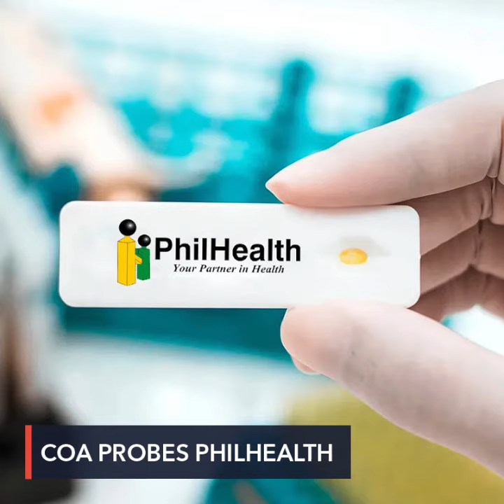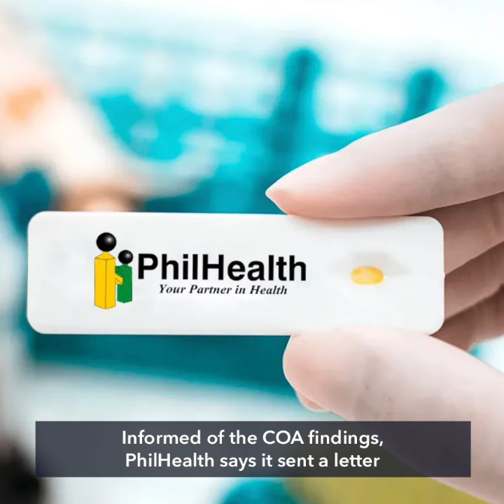COA: PhilHealth pays P782M for RT-PCR tests despite improper documents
More videos on Rappler The Commission on Audit is looking deeper into why state health insurer PhilHealth paid nearly P800 million for RT-PCR tests done by a contractor which submitted improper documents.

Full story Follow Rappler for the latest news in the Philippines and around the world.